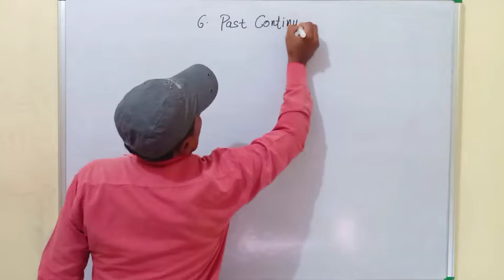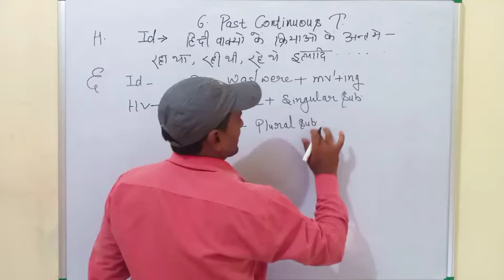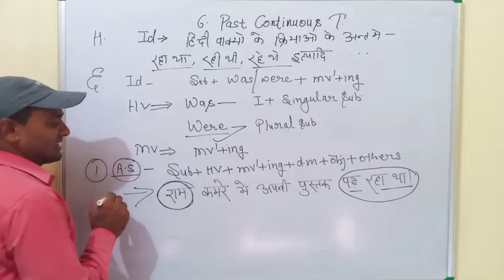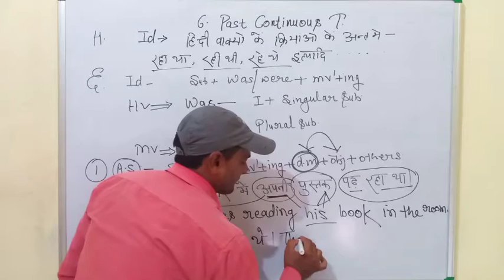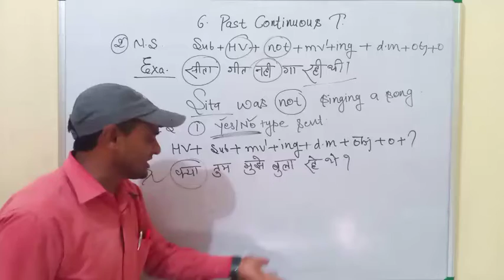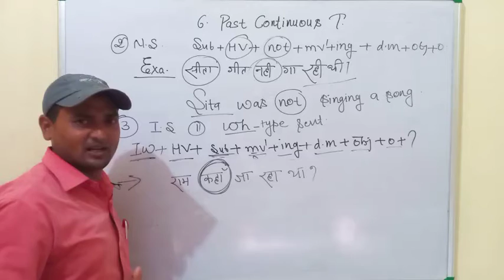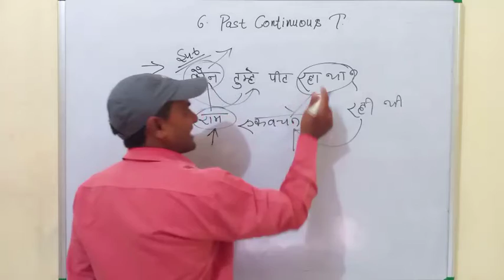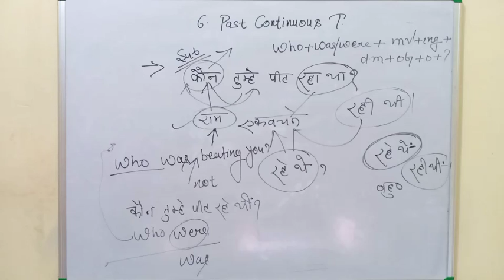Tenses|| Past Cont.T|| Part 1||ENGLISH TODAY BY RAJESH SIR